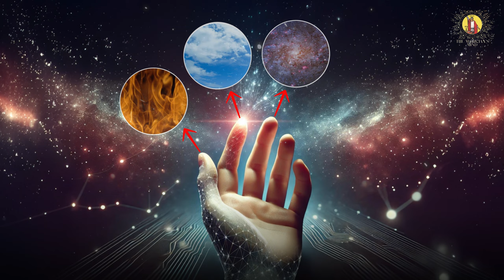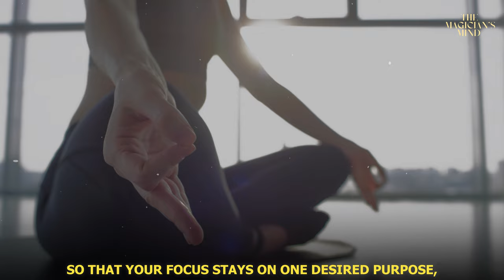Unlock the Hidden Power: 1% Know This Mudra Secret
Discover the ancient secrets used by successful icons like Elon Musk and Cristiano Ronaldo! In this video, I reveal powerful mudras-special hand gestures that can transform your life by harnessing elemental energies. Learn how these practices can boost your confidence, focus, and overall well-being. Ready to turn your dreams into reality? Watch now and start your journey towards success with these life-changing mudras!